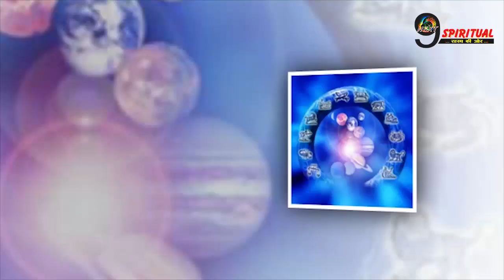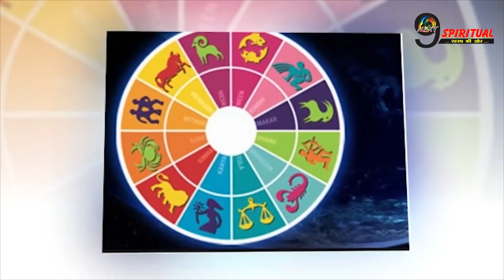झोपड़ी भी बनेगी महल अगस्त में इन २ राशियों के जीवन में लगेगा चार -चाँद..|| Hindu Mythology